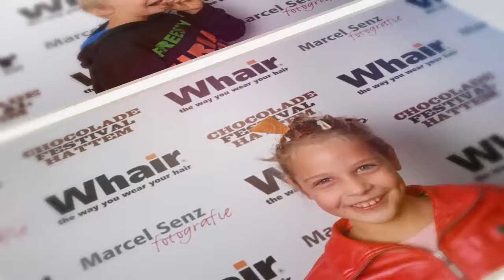Chocolate Your Hair door Whair Kappers Hattem. (videoslide)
Op zaterdag 10 oktober werd het wel bekende Chocolade Festival in Hattem gehouden. Ook dit jaar was Whair Kappers weer van de partij met het inmiddels grote fenomeen Chocolate Your Hair. Bezoekers van het Chocolade Festival konden gratis een chocolade kapsel laten aan meten met echte chocolade van Bon bon A3. Vervolgens werden deze mooie creaties op de chocolade Catwalk vastgelegd op foto door Marcels Senz Fotografie. In deze video krijgt u hiervan een hele mooie impressie.